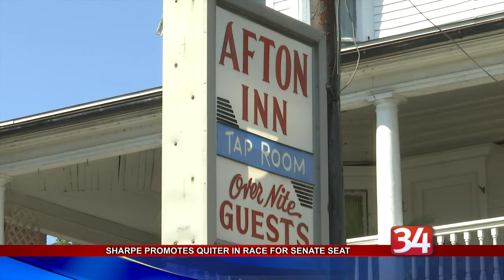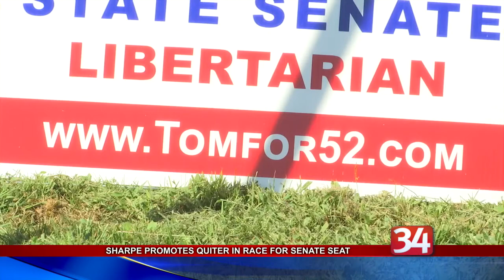Quiter Senate Campaign